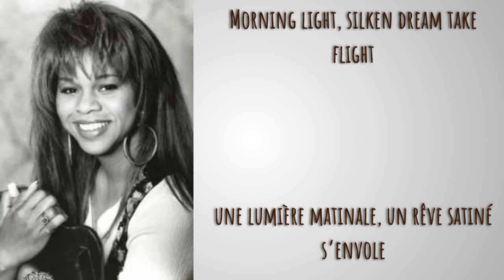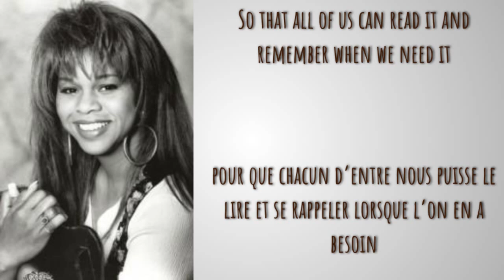DENIECE WILLIAMS - BLACK BUTTERFLY (ENG + FR) lyrics/paroles | CANDICEANDNOTCANDYUP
Keep donating to blm organisations
& sign petitions  :

my  wattpad (french language only) : 19candice96